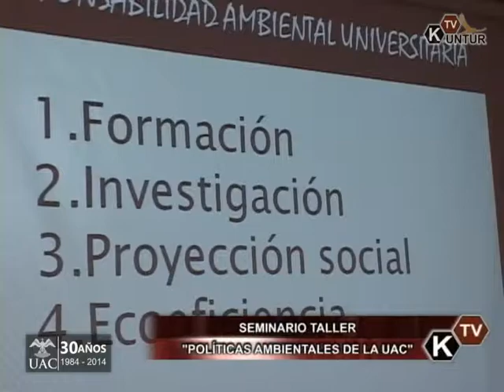Seminario Taller "Políticas Ambientales de la UAC"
El comité ambiental de la UAC que preside la Dra. Herminia Naveda Cahuana, directora de Responsabilidad social de nuestra universidad organizo el seminario taller políticas ambientales de la UAC en el que participaron docentes y alumnos de la Universidad Andina del Cusco.
Emisión del programa KunturTV: 03 de mayo del 2014.